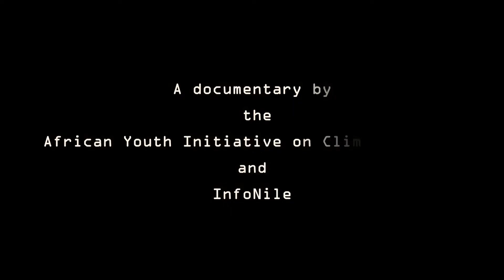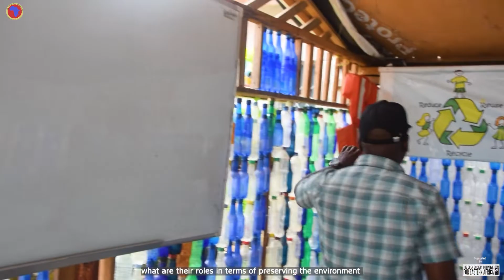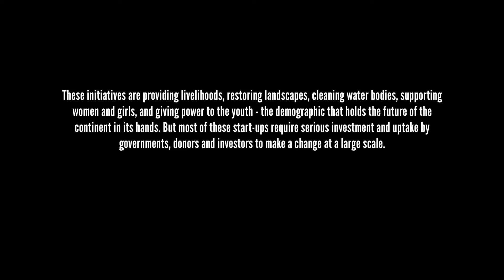Discolour Climate Change: Youth in East Africa push for a circular economy (Part 2)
In the last few months, InfoNile and AYICC members were deployed from different communities within East Africa capturing stories of resilience as they relate to climate change. Traversing Uganda, Kenya, Tanzania, South Sudan, and Ethiopia, we have documented stories of young people that have innovated and are implementing solutions that respond to the climate change crisis.